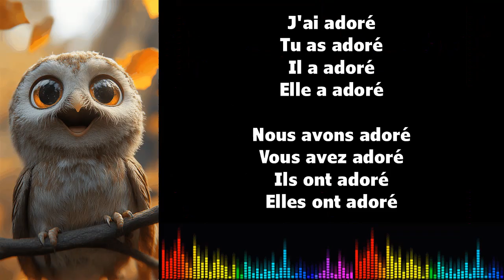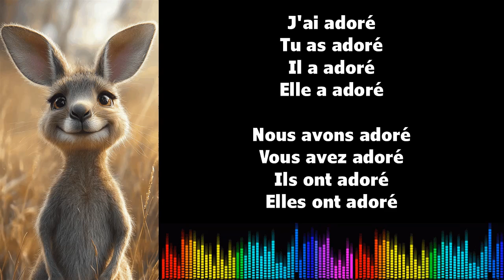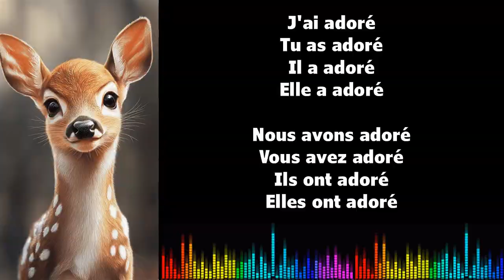Canto conjugación francés ♫ ADORER ♫ Passé Composé